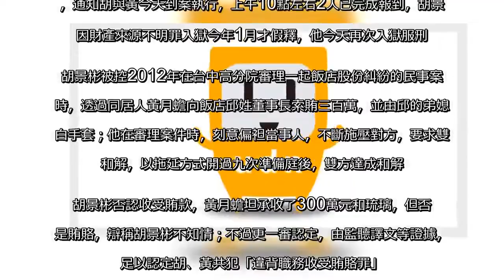貪汙法官胡景彬重判16年 今天入監服刑 | 法律前線 | 社會 | 聯合新聞網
貪汙法官胡景彬重判16年 今天入監服刑用LINE傳送 +分享分享留言列印A-A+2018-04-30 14:42聯合報 記者林敬家╱即時報導  台中高分院前法官胡景彬被控透過三房黃月蟾向案件當事人收賄案，最高法院本月26日駁回他的上訴，胡被判16年徒刑，併科罰金600萬元，褫奪公權8年定讞，台中地檢署發出傳票，通知胡與黃今天到案執行，上午10點左右2人已完成報到，胡景彬因財產來源不明罪入獄今年1月才假釋，他今天再次入獄服刑。胡景彬被控2012年在台中高分院審理一起飯店股份糾紛的民事案件時，透過同居人黃月蟾向飯店邱姓董事長索賄三百萬，並由邱的弟媳為白手套；他在審理案件時，刻意偏袒當事人，不斷施壓對方，要求雙方和解，以拖延方式開過九次準備庭後，雙方達成和解。  胡景彬否認收受賄款，黃月蟾坦承收了300萬元和琉璃，但否認是賄賂，辯稱胡景彬不知情；不過更一審認定，由監聽譯文等證據，都足以認定胡、黃共犯「違背職務收受賄賂罪」。最高法院認定，更一審已詳述各項證據的判斷與取捨理由，判決並未違背法令，駁回上訴，判刑定讞。黃月蟾被控貪汙共犯部分也一併被判刑12年，併科罰金400萬元定讞，她另被控隱匿犯罪所得的洗錢罪部分，則被撤銷發回高等法院台中分院。